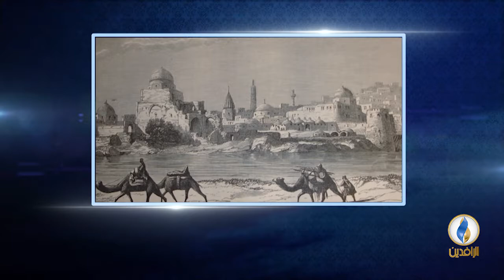أعلام_من_العراق | الحلقة 25 - الحاج حسين باشا الجليلي